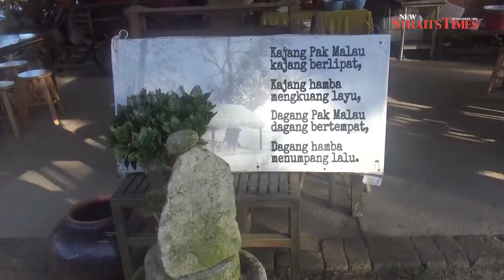Postcard from Zaharah: Falling in love with Langkawi, again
The cold, wet and gloomy weather that we are experiencing lately is triggering memories of holidays to warmer climes; and one particular holiday, albeit a short one, to Langkawi, seems to be on a loop with repeats of the enchanting crystal clear waters, long sandy beaches with stunning sunsets, the Kilim Geoforest Park and its army of eagles circling the blue skies above lushes mangroves, the Skycab and many more.